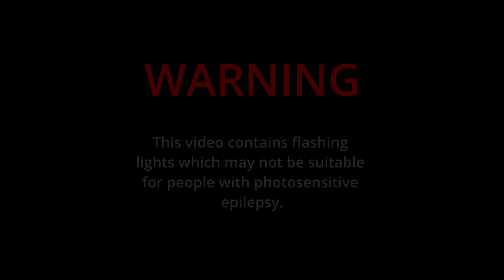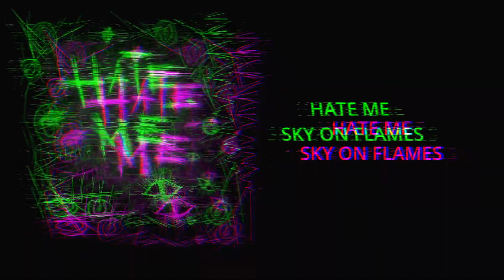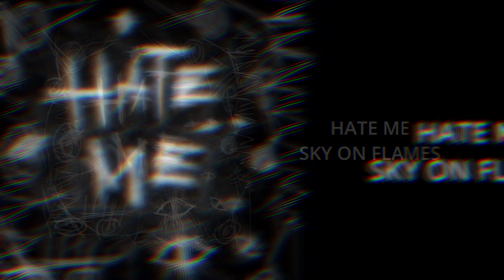Hate Me - Sky On Flames (Official Audio)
The first single since Sky On Flame´s debut album "Eternal Madness"

Mixed & Mastered by:
Noah Weddig

Artwork by:
Anja Holzmann

Video by:
Sky On Flames